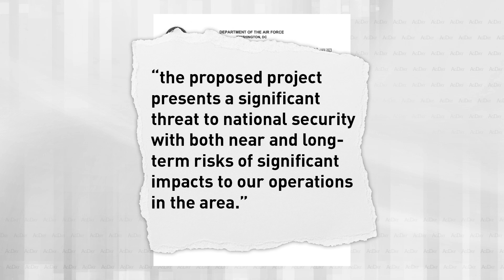Corn Mill Letter 020623